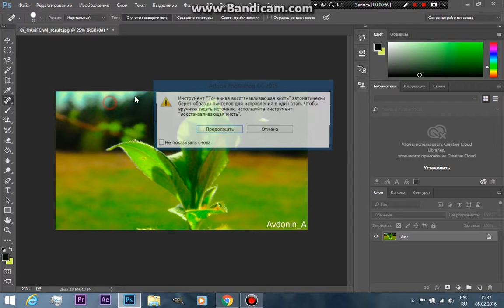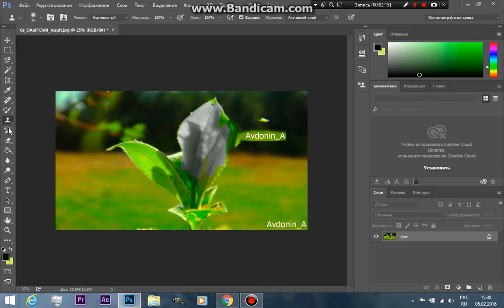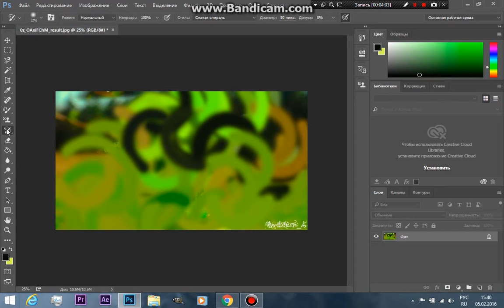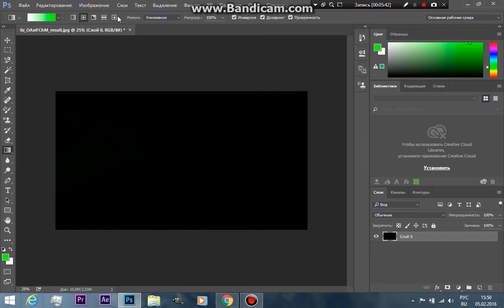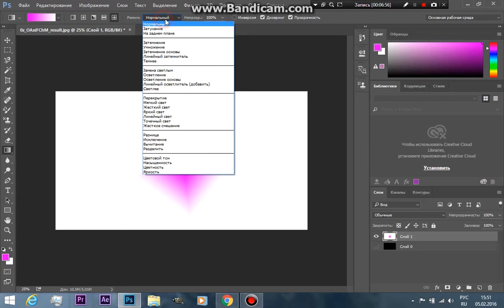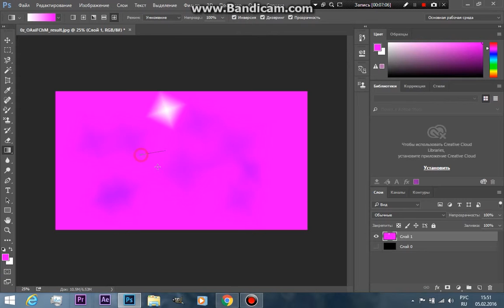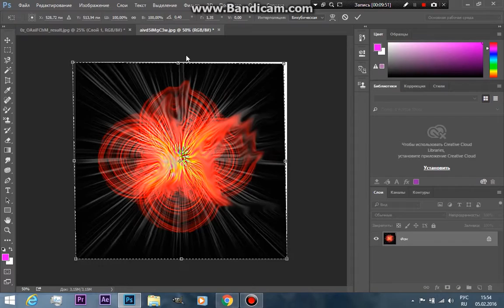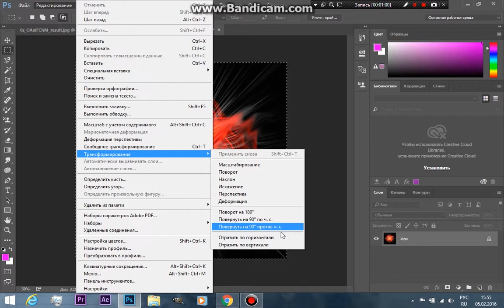adobe Photoshop cc - краткий обзор инструментов